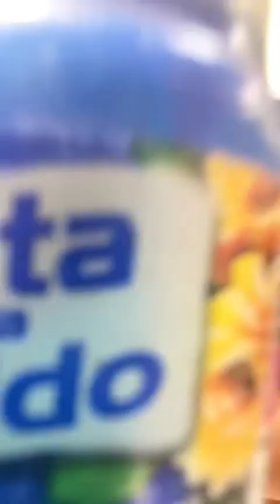Pintando uma Bola de Basquete 🏀 😍